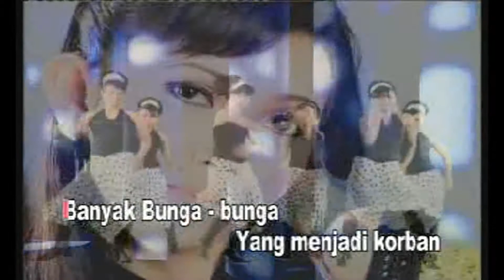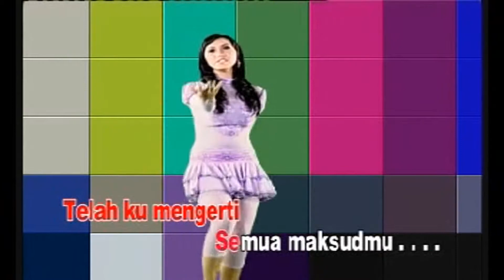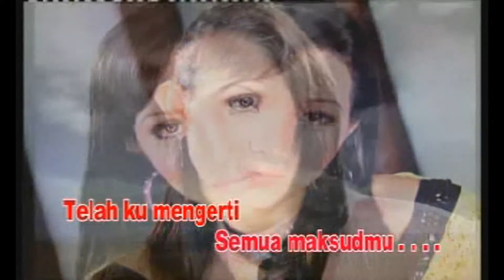Indri Resta - Usah Diganggu (Official Video Karaoke HD)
Usah Diganggu
Voc : Indri Resta
Cipt : Awab Purnama
Klip : Memet / MMT Studio
Track No : 13
Album : "Seleksi Dangdut Koplo (Jelita Siapa Engkau) "
Produksi : Sani Musica Collection
Tahun Edar : 2009
Sumber : VCD Koleksi Pribadi

Playlist Album Dangdut "Seleksi Dangdut Koplo (Jelita Siapa Engkau) "

NB.

Salam Dangdut